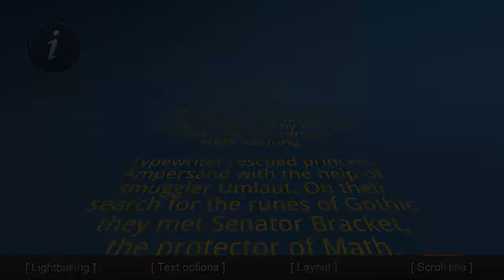VText Android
This is a demo of our packages VText for Unity 3D. Virtence created VText to allow the dynamic generation of 3D fonts in Unity 3D. This app shows some possibilities of using VText in Unity 3D. For more Informations please visit: